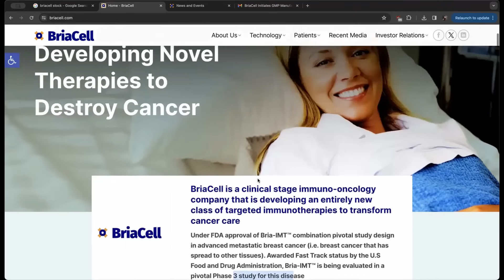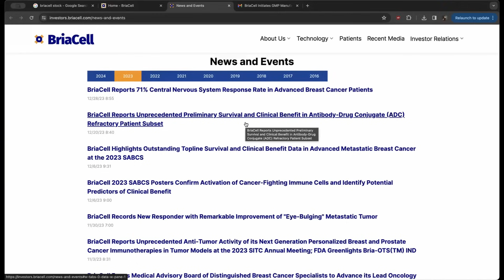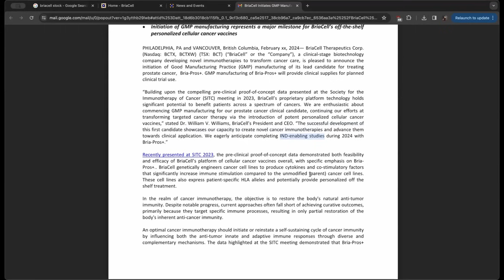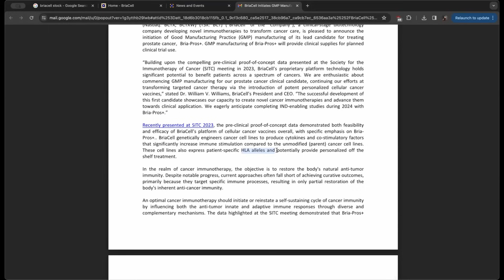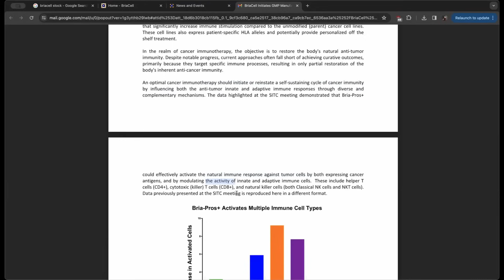Revolutionizing Cancer Treatment: BriaCell Therapeutics' Breakthroughs - UVI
Discover the latest advancements from BriaCell Therapeutics, a leader in immune-oncology, developing novel targeted immunotherapies for cancer. With groundbreaking results in metastatic breast cancer treatment and innovative prostate cancer therapies, BriaCell is leveraging the body's immune system for unprecedented clinical benefits. Join the conversation and learn how these advancements could transform cancer care.